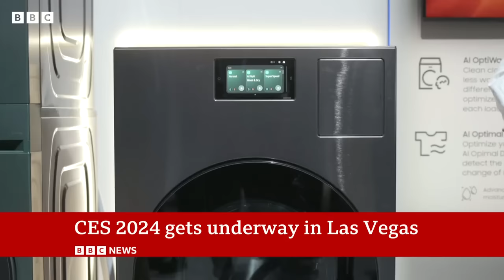AI takes centre stage at CES in Las Vegas | BBC News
The biggest tech companies in the world are descending on Las Vegas for one of the largest conventions of the year.

At the Consumer Electronics Show (CES), many of the exhibits feature the latest innovations around artificial intelligence (AI).

They include smart mirrors, toothbrushes and grills.